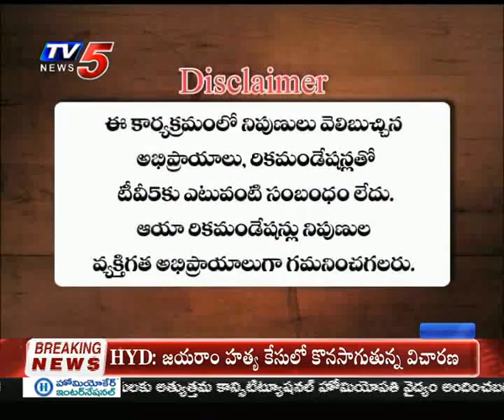13th Feb 2019 TV5 News Smart Investor